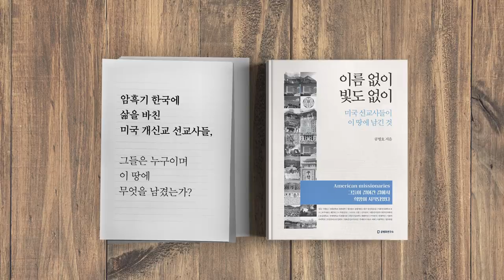시장환경, 급변하다 / 식탁이 있는 삶 김재훈 대표① [공병호TV]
시장환경, 급변하다 / 식탁이 있는 삶 김재훈 대표①